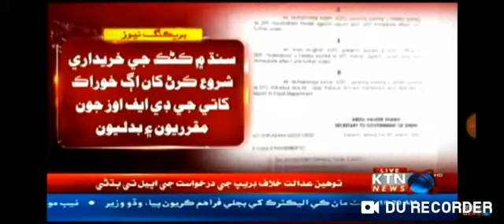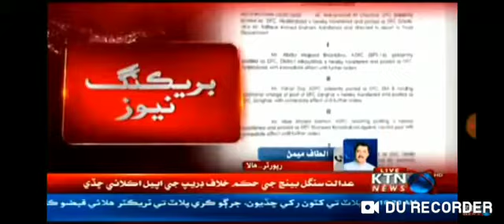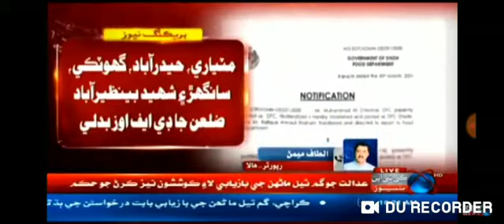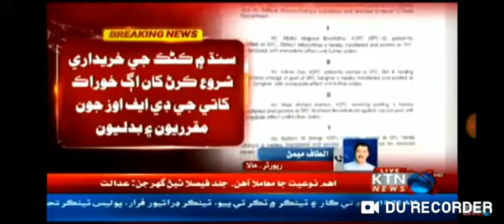31 March 2021 food department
Video from altafmemon kawish